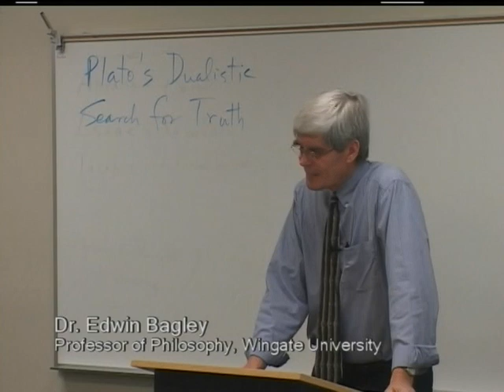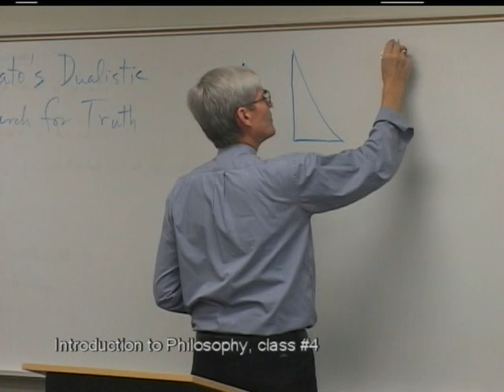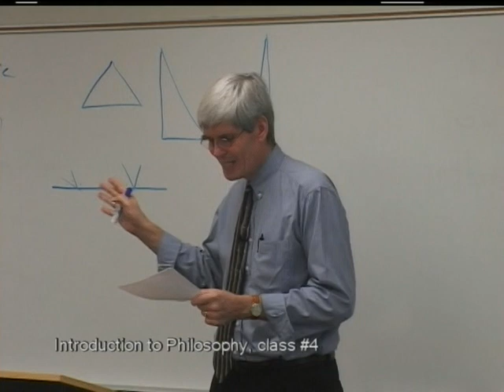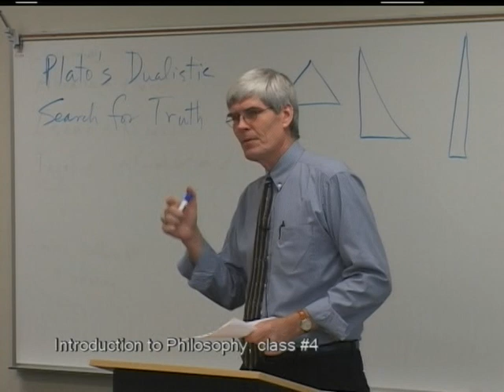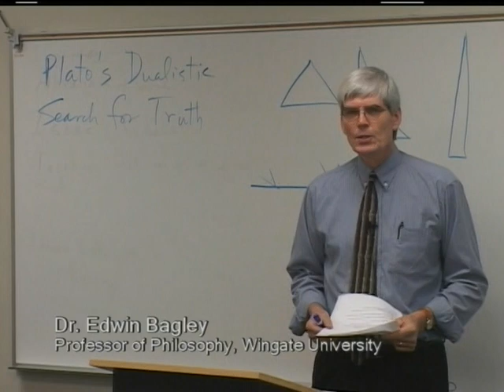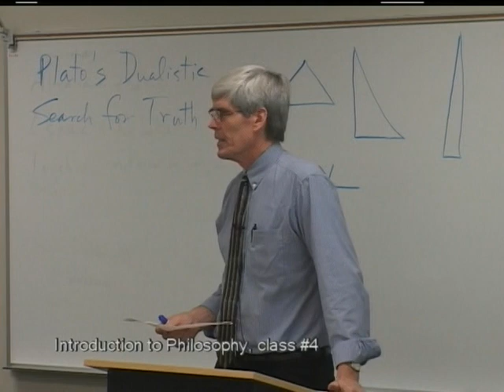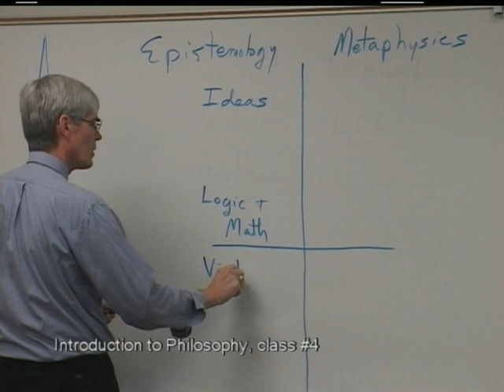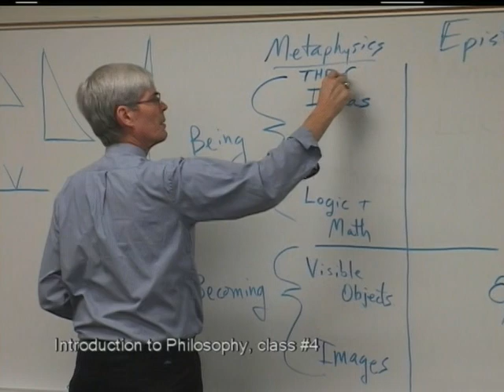Wingate University presents: Introduction to Philosophy with Dr. Edwin Bagley (Video 2)